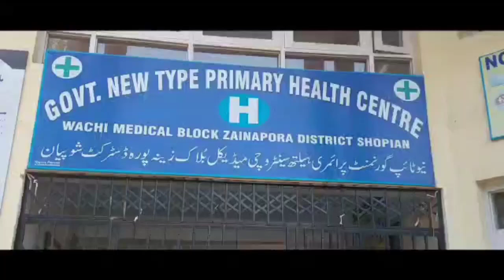New Type Health Center at wachi shopian Lacks Medicos